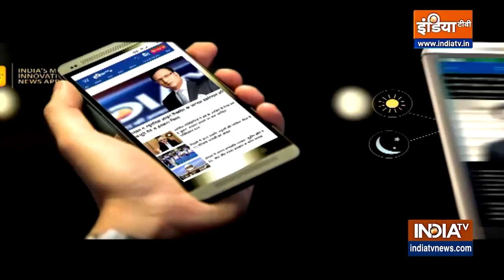Shivsena ने आज बुलाई राष्ट्रीय कार्यकारिणी की अहम बैठक,क्या CM पद से इस्तीफा देंगे Uddhav Thackeray?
शिवसेना में चल रही उथल-पुथल के बीच पार्टी के मुखिया उद्धव ठाकरे ने आज राष्ट्रीय कार्यकारिणी की बैठक बुलाई है। ये बैठक शिवसेना भवन में दोपहर 1 बजे से शुरू होगी। बैठक में मुख्यमंत्री उद्धव ठाकरे वर्चुअल रूप से शामिल होंगे.